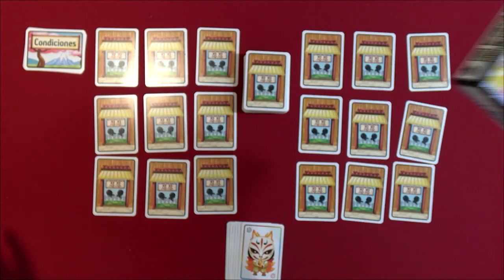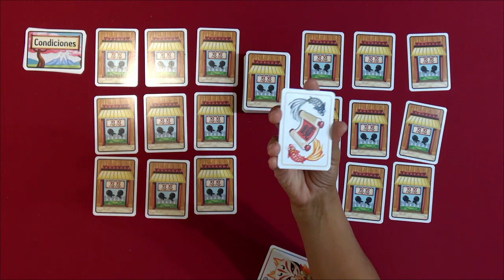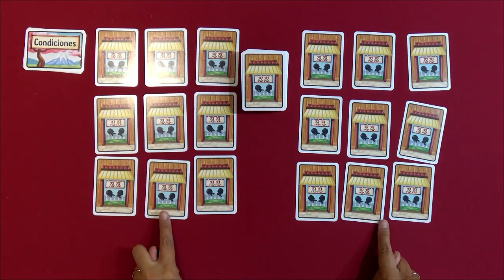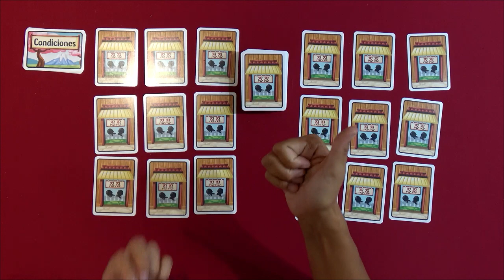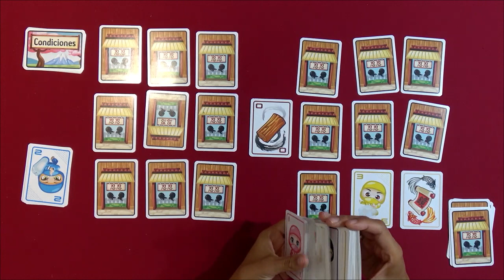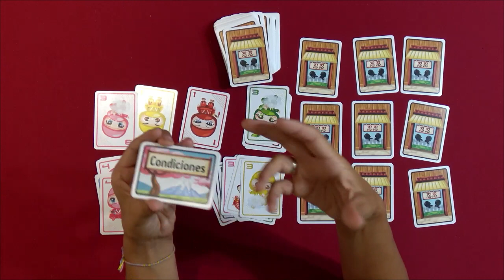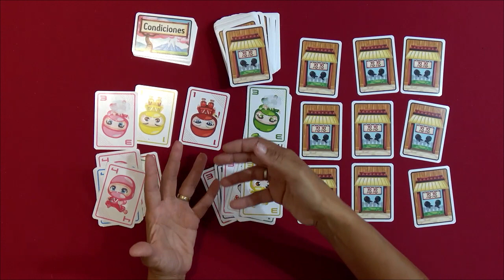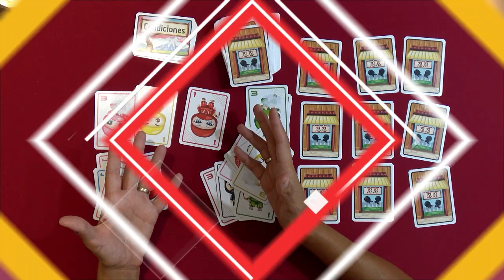NIN NIN (MixinGames) Opinión y ¿Cómo se juega?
Tras siglos de enfrentamientos los clanes ninja se han fusionado en uno solo, pero para que el nuevo clan funcione deberán ser capaces de coordinar su entrenamiento juntos.
Jugad como maestros y organizad los movimientos y ataques ninja.
¡El futuro del nuevo clan está en vuestras manos!

—ENLACES—